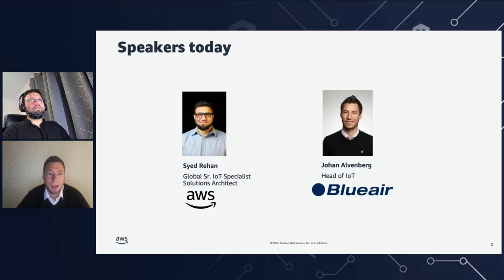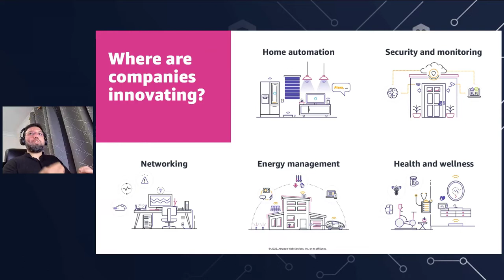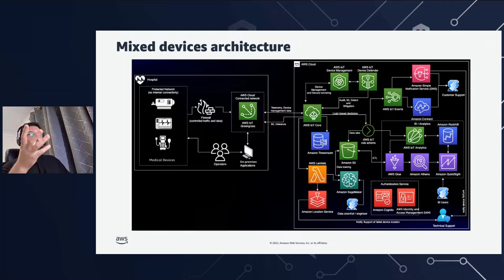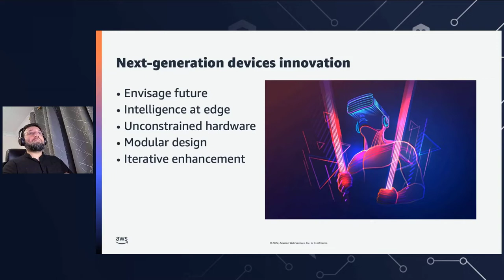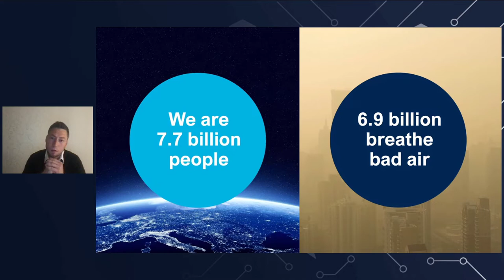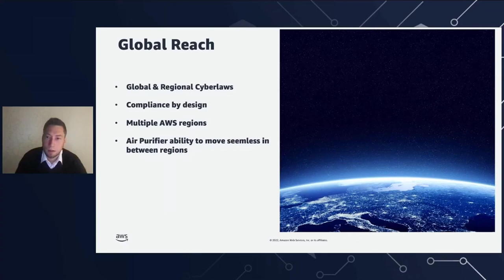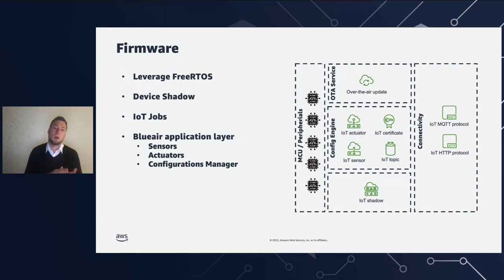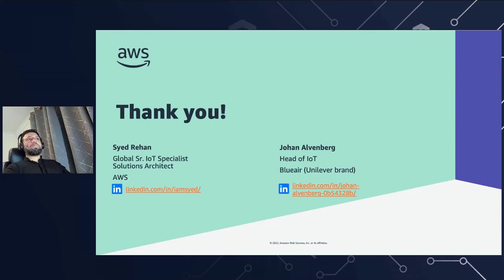How Blueair (Unilever brand) went from idea to product on market within a year, using AWS IoT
To achieve the global scalability necessary to support a growing number of connected devices around the world, Blueair rapidly developed and deployed its HealthProtect product line using an IoT system on Amazon Web Services (AWS). Building on AWS enables enhanced security and privacy for Blueair’s customers and supports releases of new and upgraded features so that every air purifier continues to deliver value throughout its life span. “Freedom to breathe clean, healthy air as nature intended is our promise to consumers,” says Johan Alvenberg, Head of IoT at Blueair. “By proactively monitoring the air quality and ensuring 24/7 protection against harmful pollutants, we are doing just that. For the tech savvy we have also added smart, premium usability and functions.”

Learning Objectives:
* Objective 1: Hear how Blueair (Unilever brand) adapted and scaled globally their connected IoT devices and transformed their business within a year.
* Objective 2: Dive into the use case to understand Blueair (Unilever brand) focus on improving Connected devices and enriching customers life with smart features.
* Objective 3: Identify how solutions can be deployed to realize business value for Connected IoT devices.